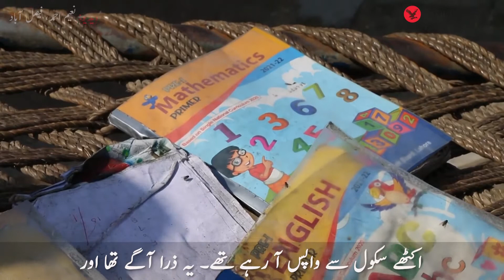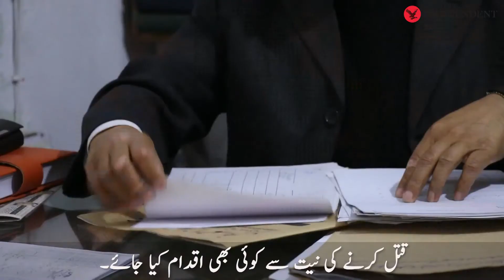Faisalabad: Why murder case for stealing gutter lid?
فیصل آباد میں گٹر کا ڈھکن چوری کرنے پر اقدام قتل کا مقدمہ کیوں؟